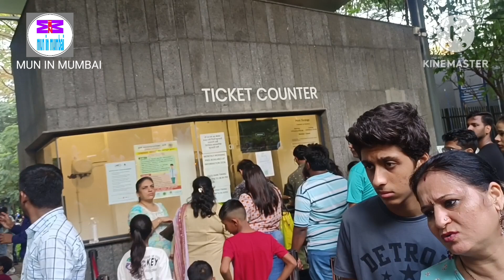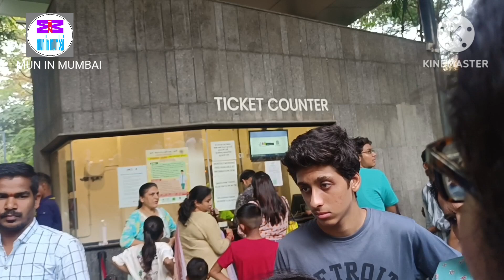Thane New Park And New Iskon Temple Visit❤️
Thane New Park And  New Iskon Temple Visiit❤️

mun in mumbai